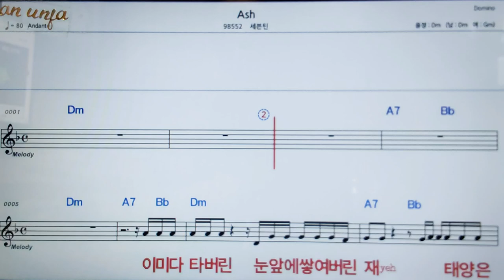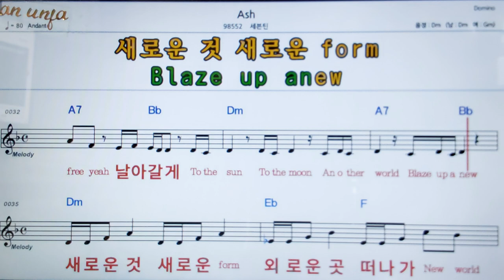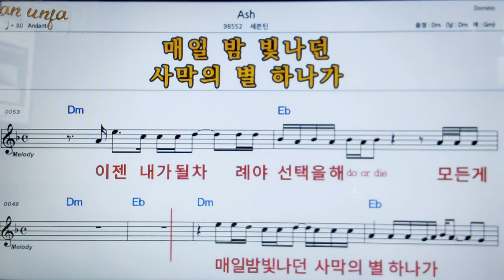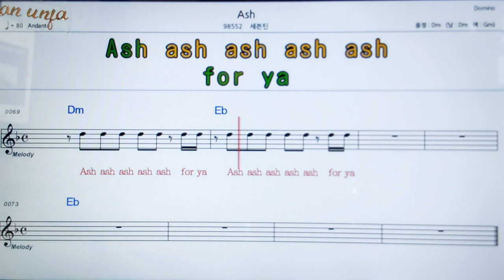Ash/세븐틴👍악보, 코드,가사,Karaoke*가라오케 반주